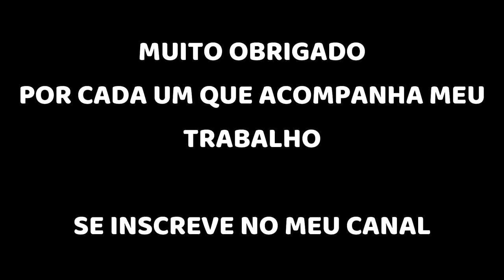COMO FAZER UMA LIXADEIRA COM MOTOR DE TANQUINHO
Como fazer sua lixadeira com simples motor de tanquinho na sua casa, para você lixar suas coisas de forma rápida e pratica.